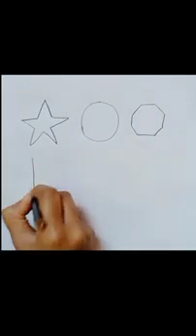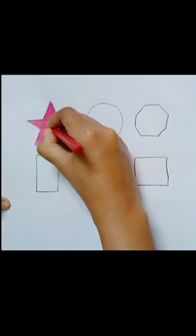Learn Shapes, Colors, Educational Video For Kids||2d Shapes Drawing||Preschool Drawing For Toddler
shapes drawing
for kids
how to draw for kids
kids drawing
shapes
art for kids hub
drawing shapes
draw shapes for kids
drawing
learn shapes
easy shapes drawing
Traingle
circle
heart
Star
pentagon
square
shapes
2d shapes